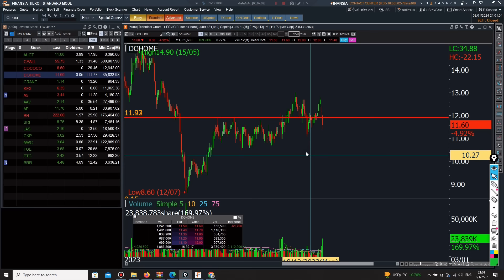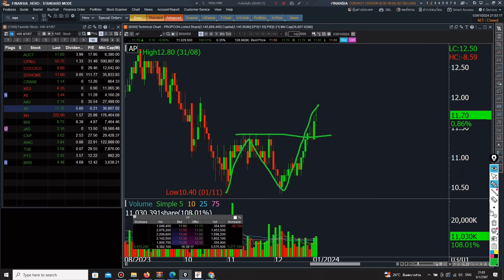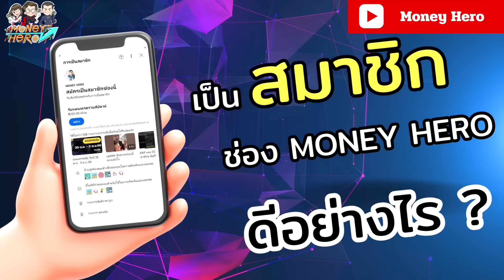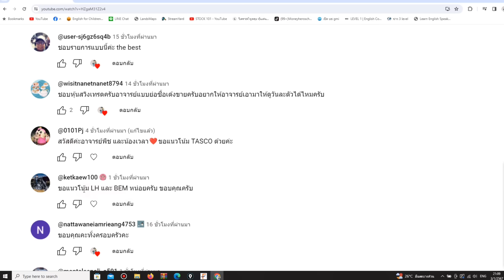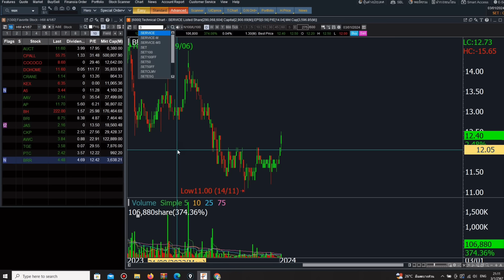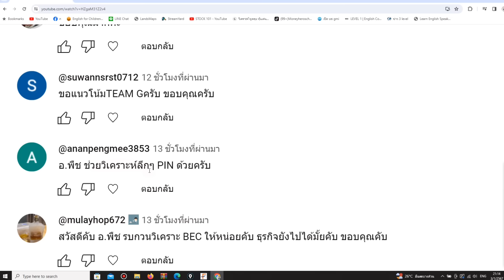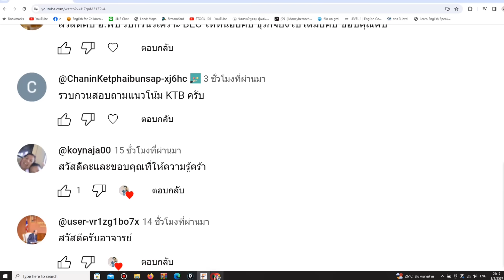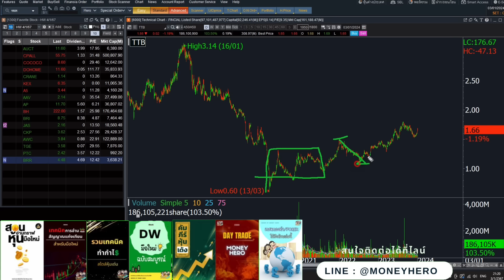ติวเข้มก่อนเทรด 4 มกราคม 2024 | Money Hero